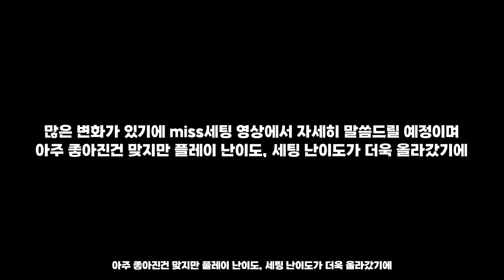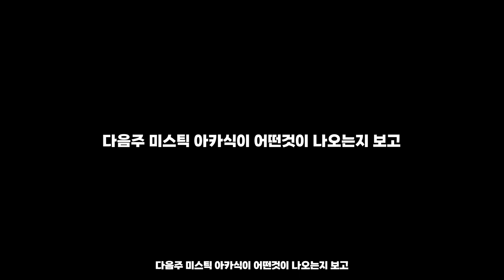[소울워커] 브로치 티어표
안녕하세요. 하루맨입니다.

소울워커 유저 분들을 위한 정보 위주로 영상을 제작하였습니다.

비스타 레이드가 출시되면서 다양한 메타가 주목받고 있으며

방어형 브로치의 인식변화가 크게 일어나고 있습니다

(수정) 캐릭터 이어링이랑 방관이 5%가 아닌 3%차이가 나게됩니다

다음주 미스틱 아카식이 어떤것이 나올지에 따라 굉장히 크게 바뀔 수 있지만

만약 크게 바뀐다면 다음주의 miss세팅-상 편이 아닌

메타 정리로 돌아오겠습니다